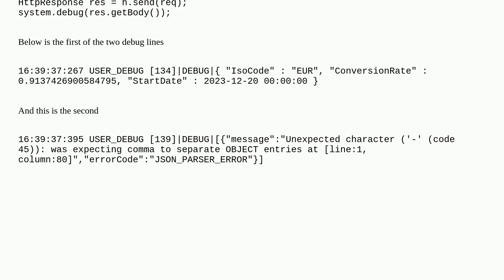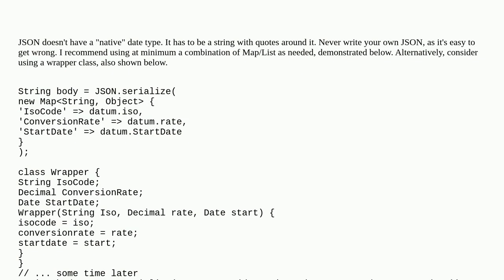Salesforce: Inserting a date field with soap API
Inserting a date field with soap API

A special thanks goes out to the community

  date soap-api